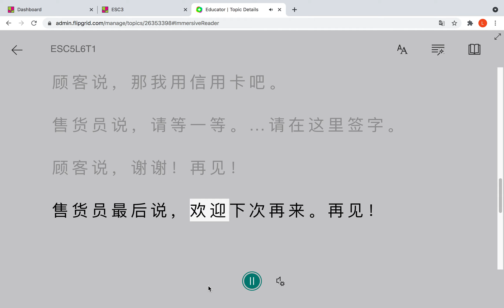轻松学中文第五册第六课课文1 ESC5L6T1